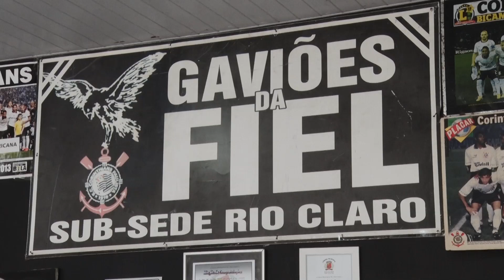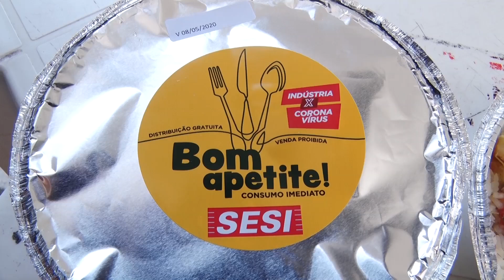Torcida do timão se organiza dessa vez em prol da solidariedade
Com os campos e as arquibancadas fechadas por tempo indeterminado, os torcedores da Gaviões da Fiel se reúnem para distribuir marmitas para as comunidades carentes que estão sofrendo com a pandemia. A ação é desenvolvida com o apoio do Sesi de Rio Claro.